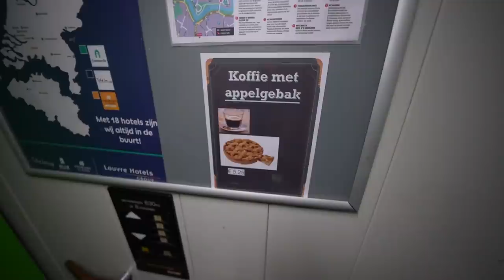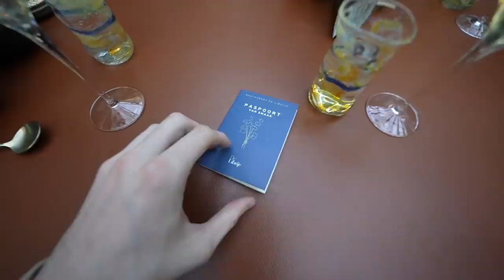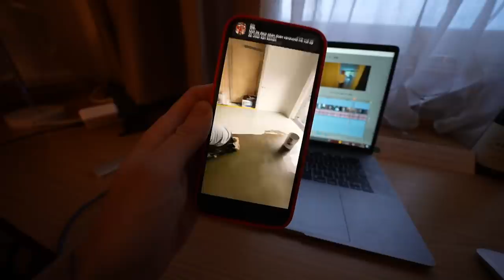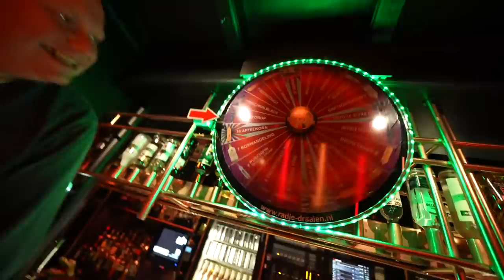WIJ GAAN NAAR HET BESTE RESTAURANT VAN NEDERLAND! TOT 2023 VOLGEBOEKT!😂